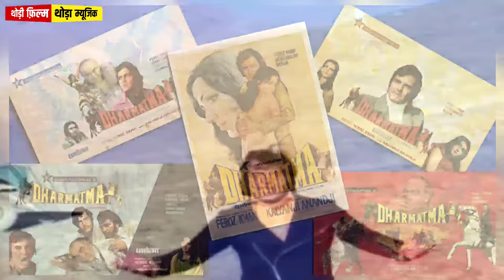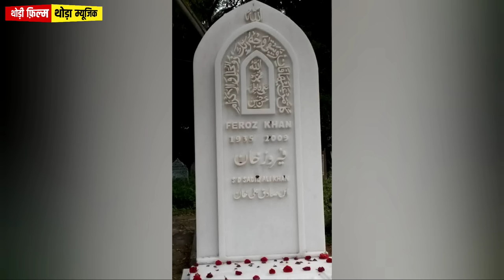Feroz Khan Biography | Feroz Khan Family History | Feroz Khan Struggle | Feroz Khan Filmography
This is the biographical video of legendary actor Feroz khan. Here you may know a lot about his family, filmy carrier, controversies, love affairs, awards etc.

(1) Family history of Feroz Khan.
(2) Filmography of Feroz Khan.
(3) Famous controversies of Feroz Khan.
(4) Love affairs of Feroz Khan.
(5) Awards of Feroz Khan.

* Story and Research - Purushottam Pareek
* Editing & Graphics - Ramawtar Kumar
* Voice Over - Nosheen Khan